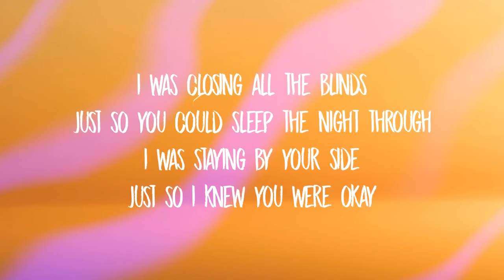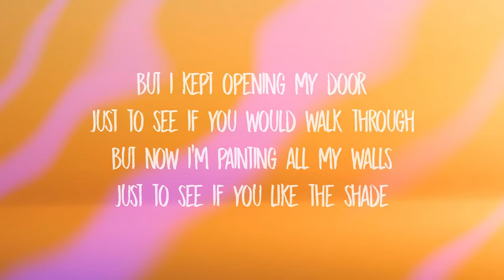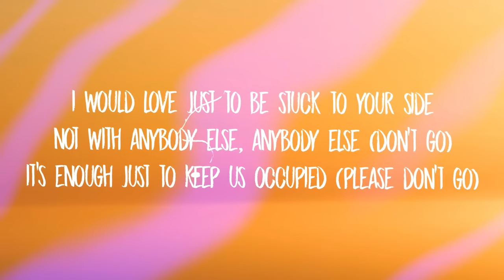Rex Orange County - THE SHADE (Lyrics)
[verse 2]
just so i could givе you some space
but i kept opеning my door